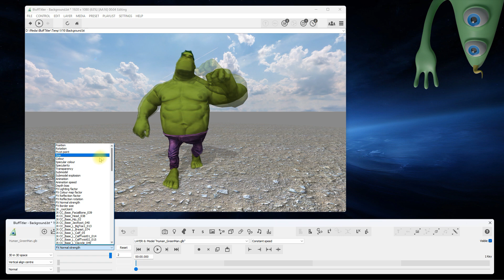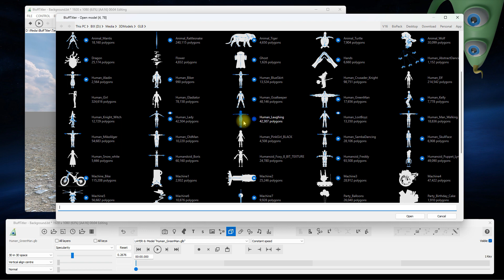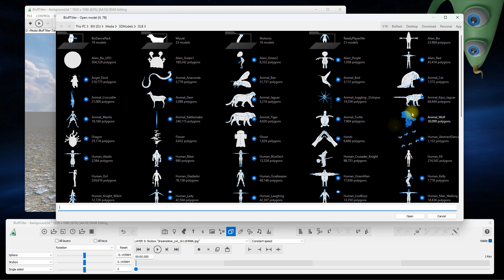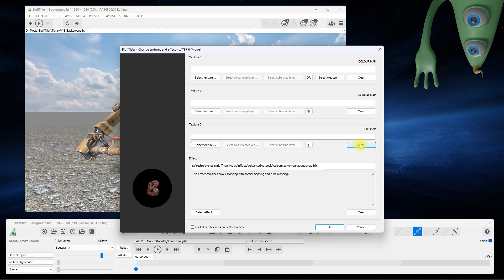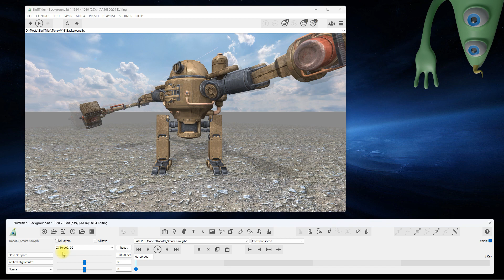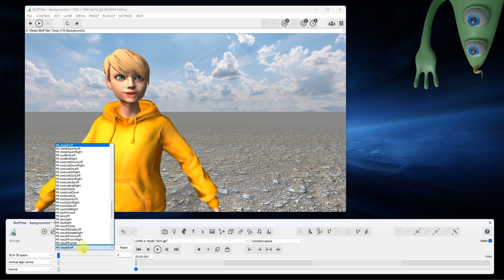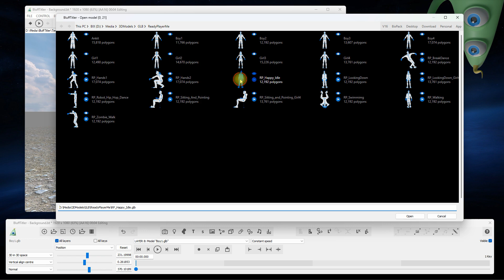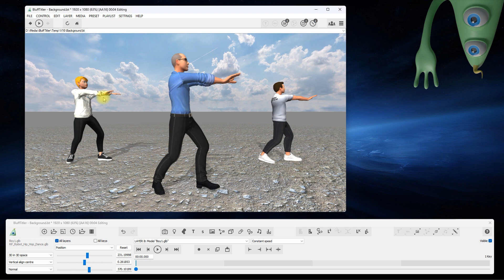BluffTitler 16 introduces 3D model animations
This video demonstrates the possibilities:
-import GLB animations
-animate joints
-animate morph targets
-seamlessly looping
-attach models to joints
-switch animations

Spicing up your video with animated 3D models has never been easier!

The Bix alien 3D model is copyrighted by Outerspace Software and created by Metin Seven: